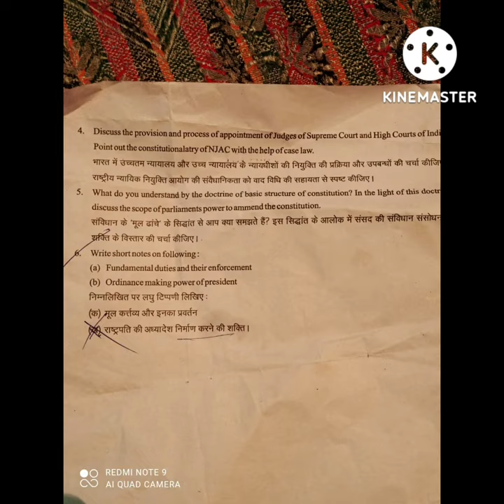LLB first Year 2021Bheem Rao Ambedkar University( Jaipur) Exam Paper